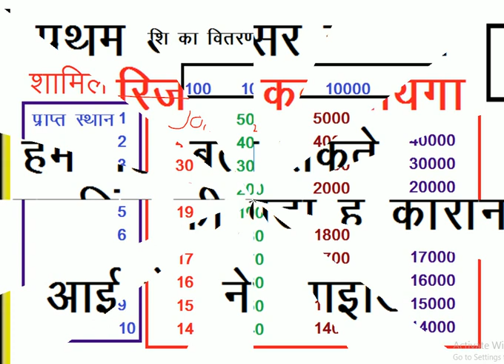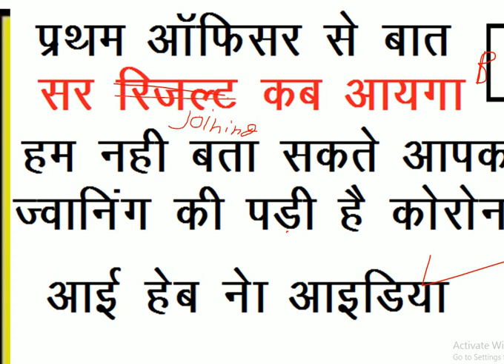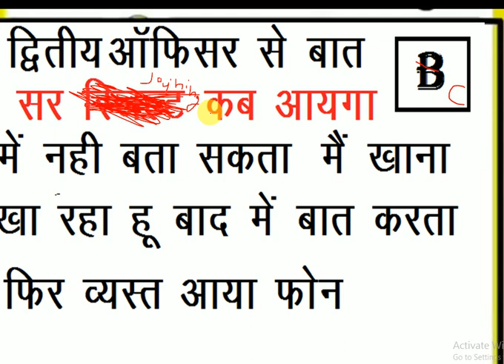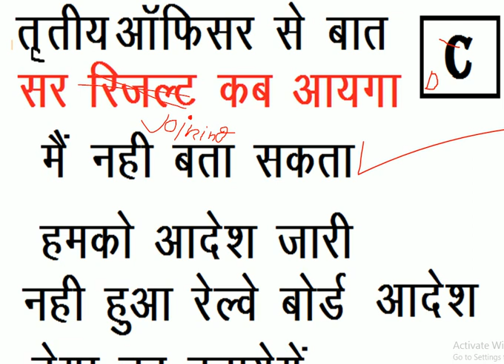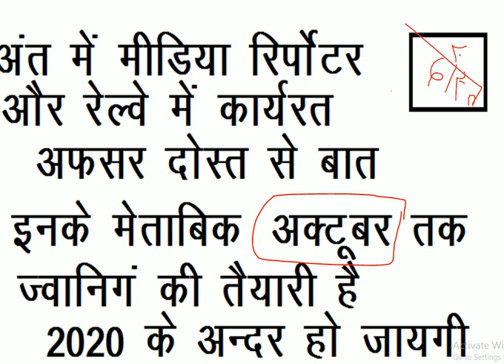rpf ancillary joining date || rpf ancillary joining letter || rpf ancillary joining kab hoga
on

rpf ancillary joining date
rpf ancillary waiting list 2020
rpf ancillary joining kab hoga